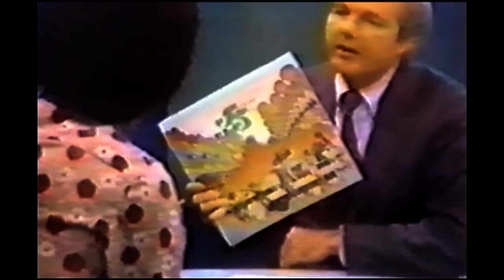THE JACKSON 5 - Jackie Jackson's Best Moments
A compilation of Jackie's best moments with The Jackson 5. I'm ngl I really struggled to get a lot of footage for Jackie. He wasn't focused on a lot, I think due to the fact he just sang a backing role and then didn't play another instrument. Despite this, in my opinion his strong falsetto was a key part of the music & he was great in interviews. He comes across as super easy going and always seems to know what to say and how to say it.

Each day this week I'm going to post a video like this for each member (you can find the members I've already posted on my playlist for this. I thought this series would be fun to make because although Michael was the obvious star of the group, it's nice to highlight each member and what they brought!

Monday - Randy (done, you can find it on my channel.)
Tuesday - Tito (done, you can find it on my channel.)
Thursday - Marlon
Friday - Jermaine
Saturday - Michael

Are you a collector/ do you have HQ/rare J5 footage that I might be interested in? If so, get in touch with me at . Anything you send will only be used at your discretion & I may also be able to help you!

*ABOUT THIS CHANNEL* I'm going to be uploading all of the documented Jackson 5 television appearances and videos (with accurate dates) using the highest quality clips I can find.